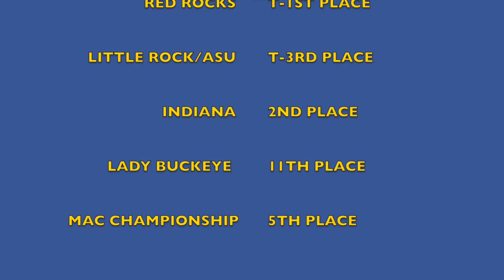2016-17 University of Toledo Women's Golf Wrap-Up Video